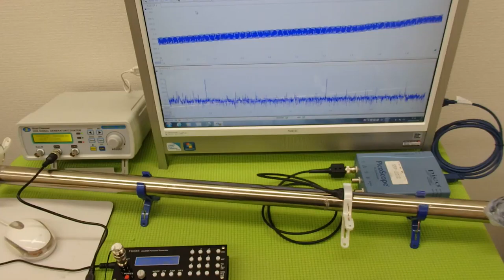超音波の発振制御システム ultrasonic-labo